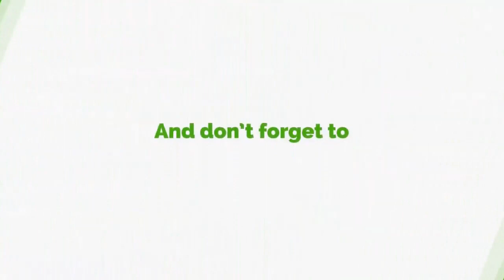What Will Nkrumah Say If He Returns? - Kwesi Pratt On 'Gold For Oil'